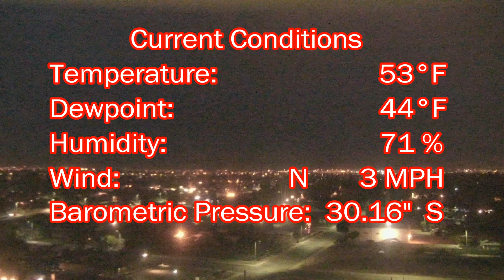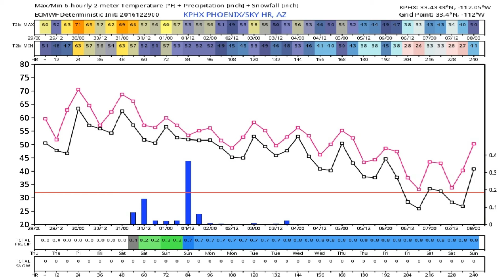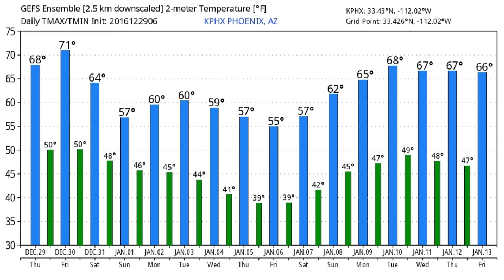December 29, 2016 Phoenix, Arizona Weather Discussion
A change toward colder and unsettled weather appears likely by this weekend and heading into next week.